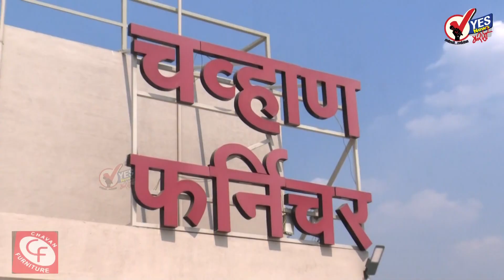काठ्यांनी फोडली दरोडेखोरांची गाडी, सराईत टोळीला फिल्मी स्टाईलने अटक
काठ्यांनी फोडली दरोडेखोरांची गाडी, सराईत टोळीला फिल्मी स्टाईल अटक